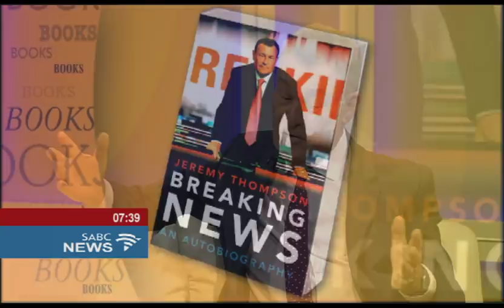In conversation with Jeremy Thompson Part One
Over the course of an illustrious fifty year career as a journalist, possibly the United Kingdom's most experienced and award winning broadcaster, Jeremy Thompson has been 'in the thick of it'. In his sometimes poignant, sometimes hilarious and always entertaining memoir, " Breaking News" An autobiography, Thompson takes us on a journey through his career where it all began. The first person to broadcast live, as British peacekeepers entered Kosovo; … to witnessing the birth of South Africa's democracy including Former President Nelson Mandela's inauguration; …  to attending his funeral. Jeremy Thompson is once again in South Africa…!